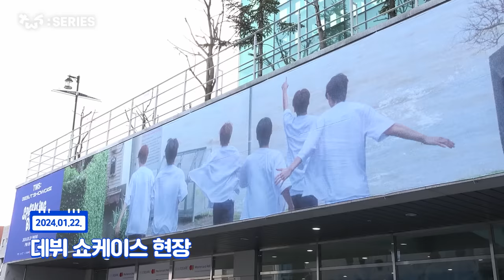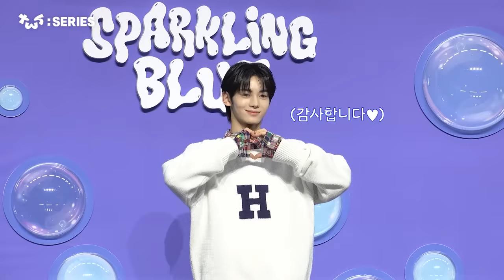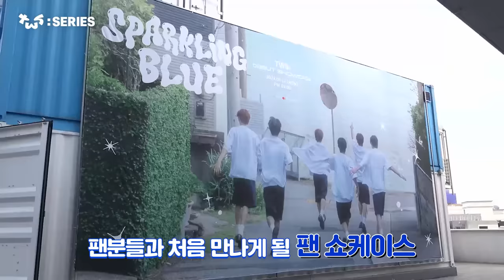[TWS:ERIES] TWS (투어스) Debut Showcase 'Sparkling Blue' Behind